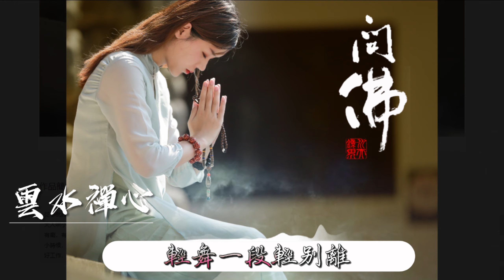《雲水禪心》💖💖演唱|紫君 很好聽的歌 妙音禪靜 洗滌心靈 禪佛曲系列1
本頻道會不斷更新好聽的歌曲，努力做個悠閒聽歌的平台，在生活繁忙之餘到這聽聽好聽的歌曲，不分年代或老舊的，歌聲穿越時空，讓心靈停頓一下，充一下美妙旋律帶來電感，偷得浮生半日閒！

This channel will continue to update good music
——享受音乐 快乐生活——
紫君 - 云水禅心
作词：紫君、小岛洪海
作曲：民歌改编
风吹云飘兮
月在水中移
风起云涌水流动
人与月相依
魂梦化蝶兮
心随蝶儿去
魂牵梦萦蝴蝶戏
谁解我心意
长歌一曲长相依
相思因相忆
轻舞一段轻别离
别后有别离
空山无人兮
声闻有踪迹
光中化佛千百亿
一一皆禅意
长歌一曲长相依
相思因相忆
轻舞一段轻别离
别后有别离
空山无人兮
声闻有踪迹
光中化佛千百亿
一一皆禅意
人心本为佛心啊
将明未明又起贪嗔意
贪嗔着意 意犹未尽
意意念念难清净
意意念念难清净
风吹云飘兮
月在水中移
风起云涌水流动
人与月相依
魂梦化蝶兮
心随蝶儿去
魂牵梦萦蝴蝶戏
谁解我心意
长歌一曲长相依
相思因相忆
轻舞一段轻别离
别后有别离
空山无人兮
声闻有踪迹
光中化佛千百亿
一一皆禅意